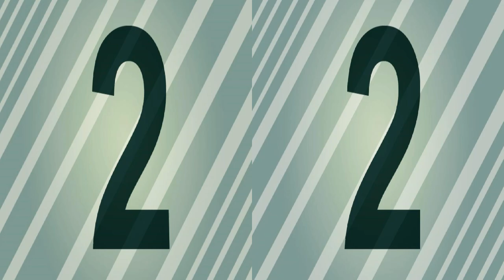San Francisco Show em 3D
A cidade de San Francisco é maravilhosa, sua ruas e rodovias é um show a parte.

Para uma visão melhor utilize oculos em 3D